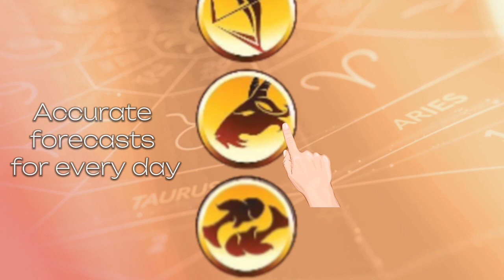Horoscopes. Daily horoscope. Horoscopes for every day.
Do you like horoscopes? Love tarot cards? Download for free, share with friends and be in the center of astrological forecasts.

Download our apps for free.